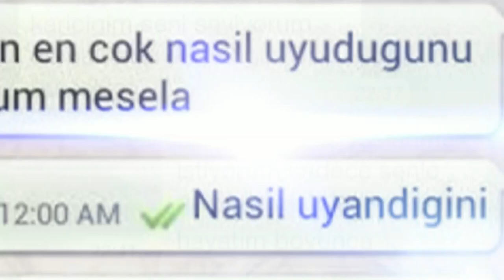Aşk acısı nasıl atlatılır? Biten bir ilişkiyi kurtarmak mümkün müdür?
Aşk acısı çekenler, aşık olduğunu anlayamayanlar, aşk ile alışkanlık arasında kalanlar... Aşk doktoru Mehmet Coşkundeniz, bütün merak edilenleri açıkladı...